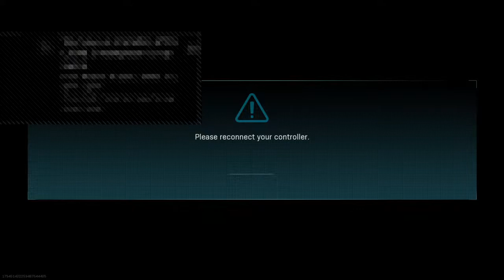THIS GAME GOT BETTER